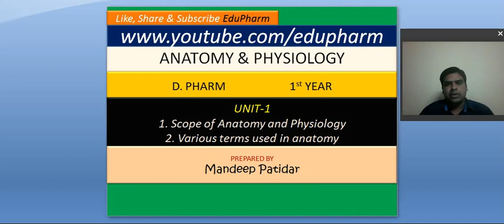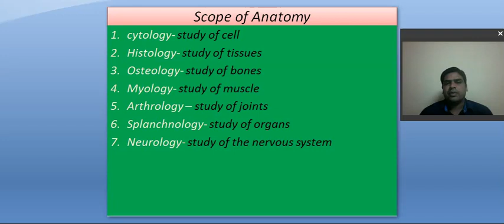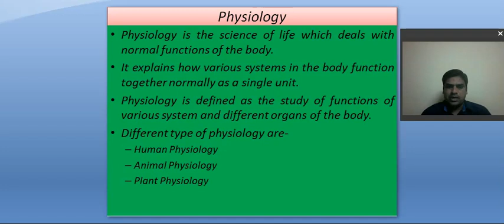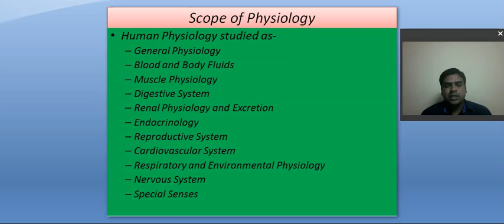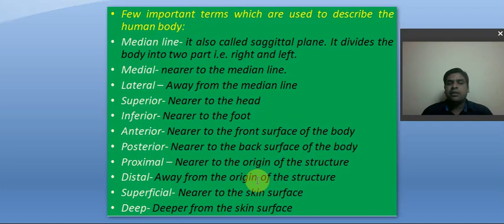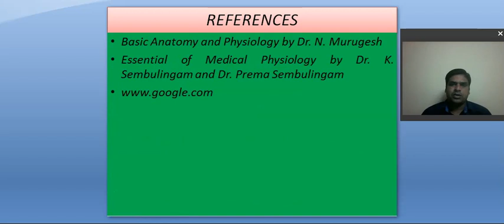SCOPE & TERMS USED IN HUMAN ANATOMY & PHYSIOLOGY I D. PHARM 1st YEAR I HAP UNIT-1 I RGPV I PHARMACY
UNIT- 1
SCOPE OF ANATOMY AND PHYSIOLOGY
DEFINITION OF VARIOUS TERMS USED IN ANATOMY
NEW CHANNEL- EDUVATION